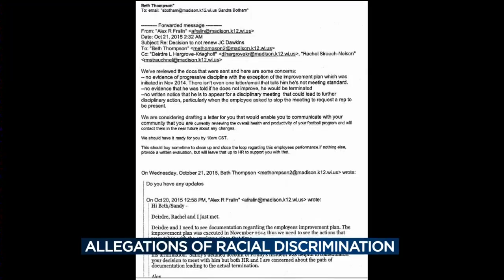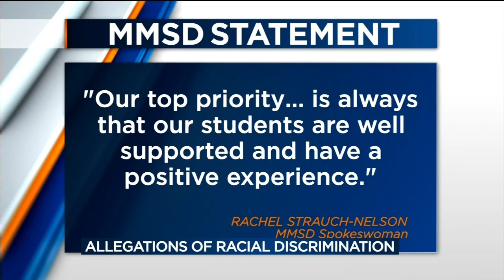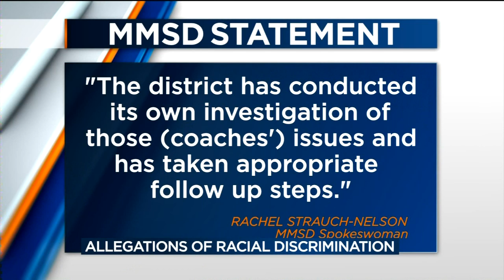West High School coaches accuse former AD of discrimination, assault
The former athletics director at Madison West High School has been accused of discrimination and assault by two former coaches, who are African-American.